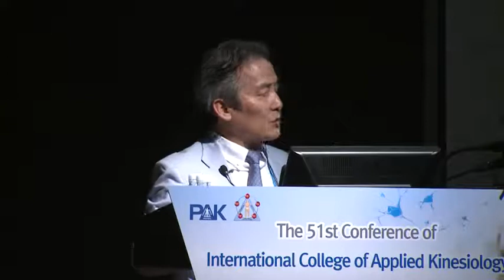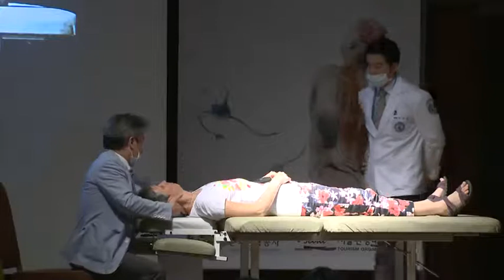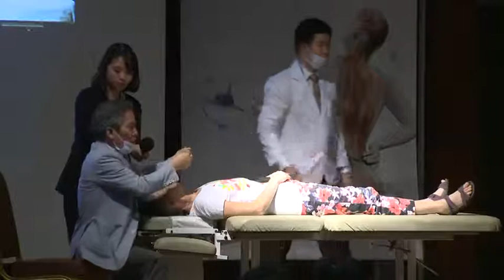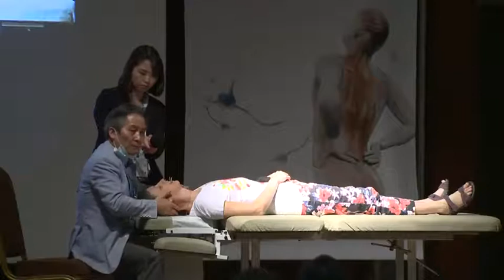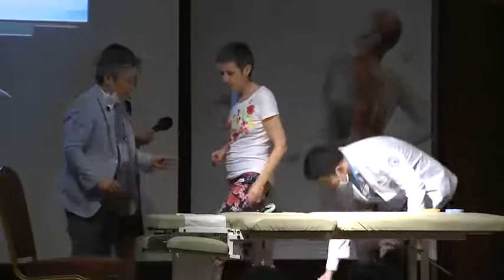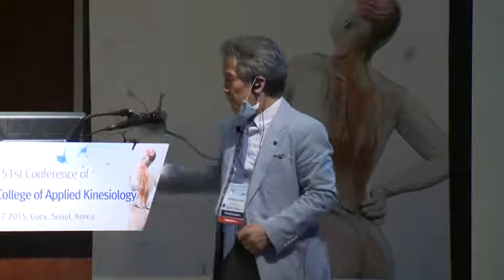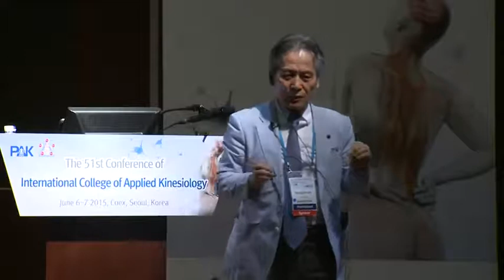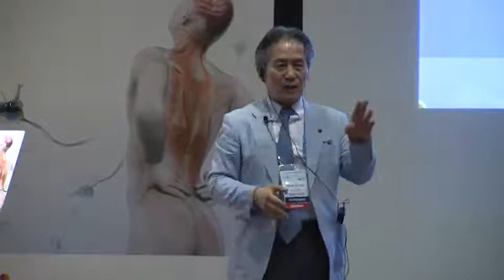2015 ICAK Annual Conference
▼ Click for English version ▼